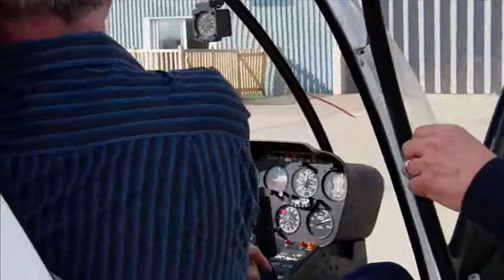Kev Flies an R22